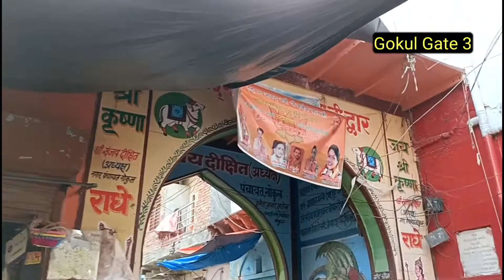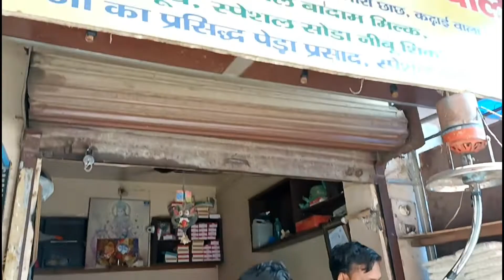Day 34 - Journey to Prem mandir, Mathura, Gokul and Vrindavan - Shriram Kumawat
_szs_